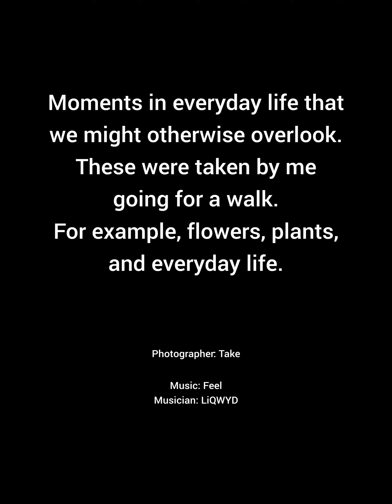Moments in everyday life that we might otherwise overlook. #174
Photographer: Take

Musician: LiQWYD